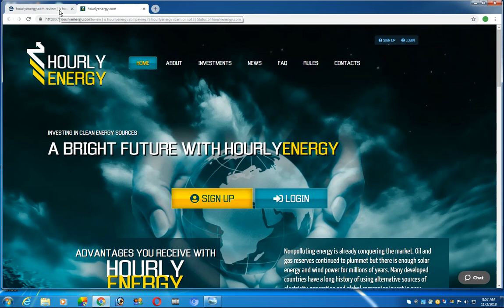rlyenergy.com review | is hourlyenergy still paying ? earnupsdate .com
hourlyenergy Review Status , hourlyenergy.com is a hyip investment website, Get all informations about  hourlyenergy.com